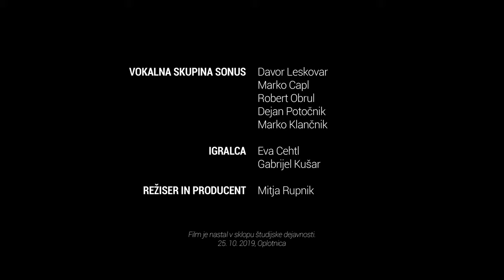Moderno vasovanje - Vokalna skupina SONUS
Saj to so člani skupine Sonus! Ja, kaj pa počnejo? Ne, ne pojejo Tini, ne sprašujejo se, če so najlepše pesmi že napisane, ne prepevajo dalmatinskih in, ne, nikogar niso poročili (ne še). Pet pametnih in postavnih pohorskih vasovalcev z večletnimi izkušnjami je odkrilo novo tržno nišo - po izjemno ugodni ceni z obrnjeno davčno stopnjo in 99,9 % popustom mladeničem nudijo schnellkurs vasovanja "po dedkovo".

Vokalna skupina SONUS - Davor Leskovar, Marko Capl, Robert Obrul, Marko Klančnik in Dejan Potočnik
Igralca - Eva Cehtl in Gabrijel Kušar

Glasba: Marko Capl
Besedilo: Robert Obrul
Priredba: Rok Zorko